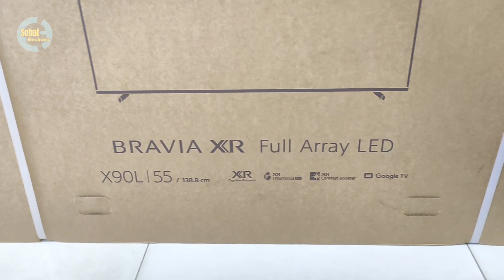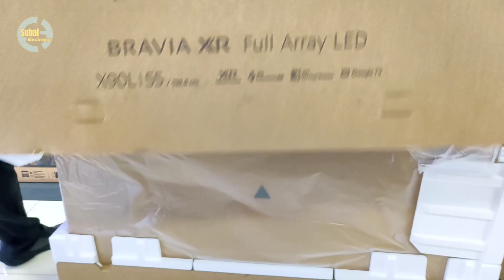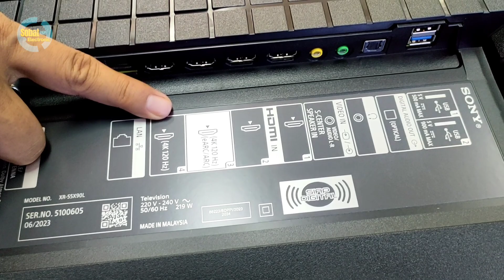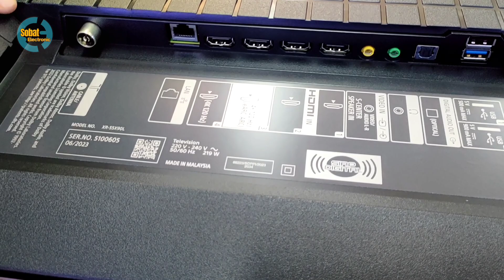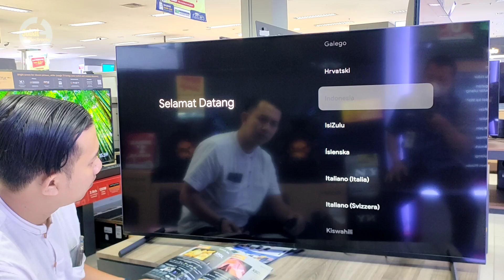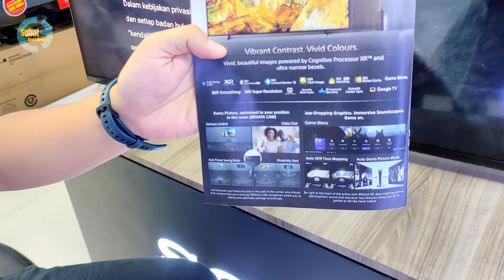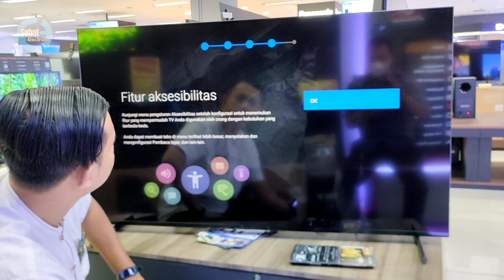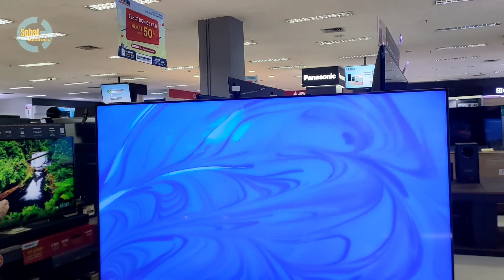UNBOXING TERBARU 2023 SONY X90L‼️